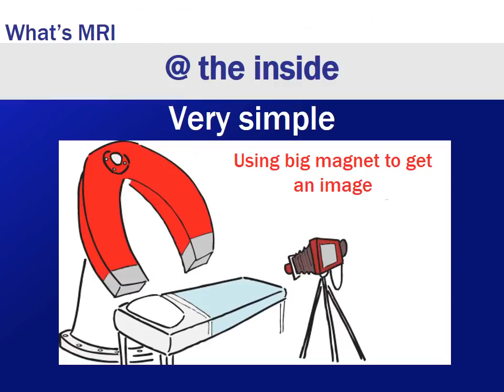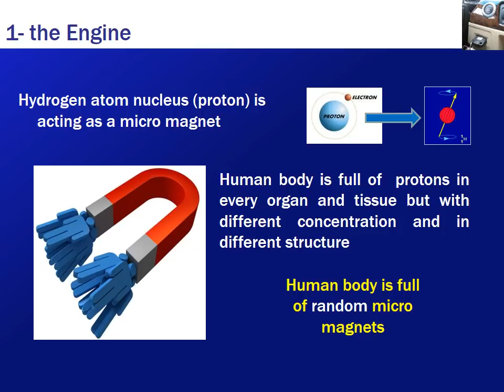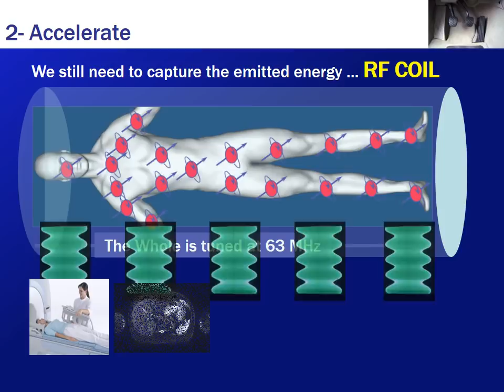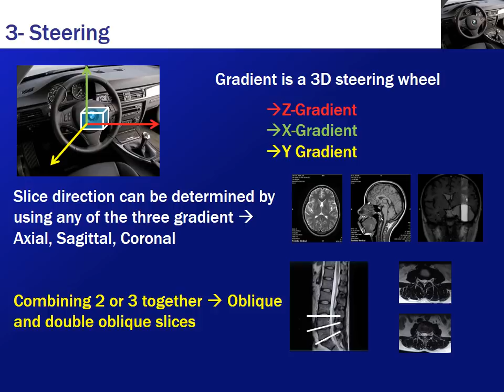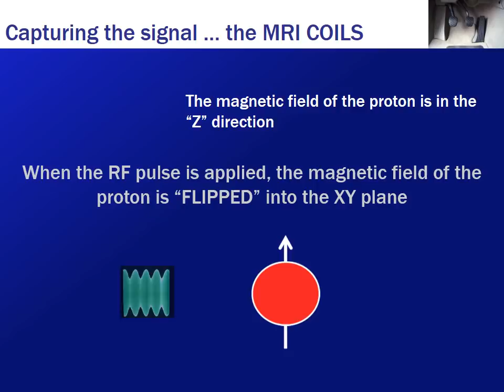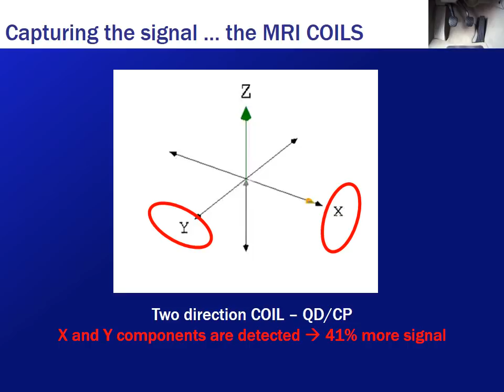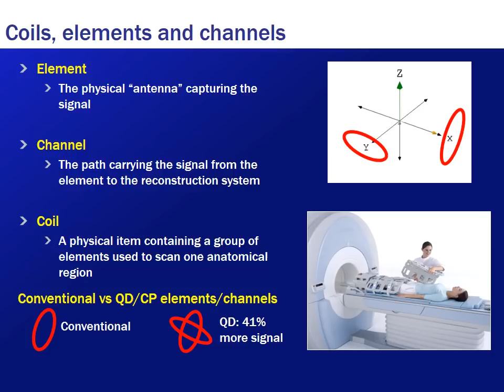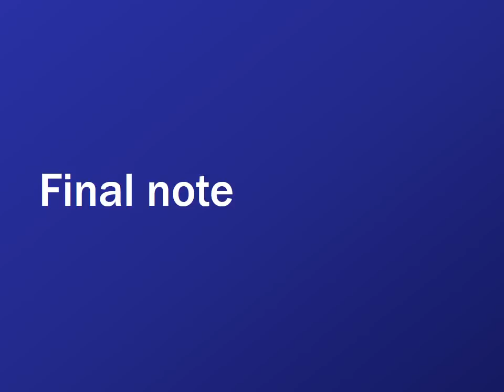How does MRI work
A basic description of how does the MRI work, no quantum physics, no rocket science. this is for anybody